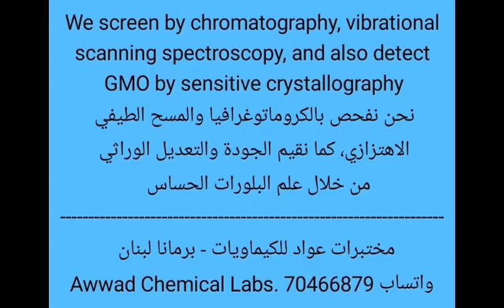كشف خبايا المياه Water Secrets revealing مختبرات عواد للكيماويات برمانا لبنان